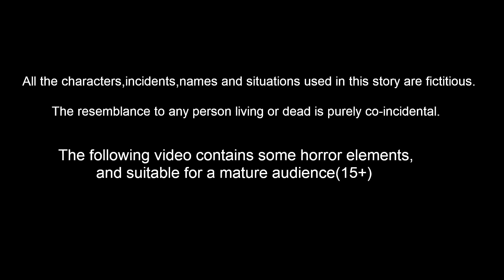ಕಾಗೆಯ ಶಾಪ | Kannada Moral Stories | Stories in Kannada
ಕಾಗೆಯ ಶಾಪ
 | Kannada Moral Stories | Stories in Kannada | Kannada Stories | Best Birds Stories Kannada |  Kannada Kathe |  Bedtime Stories Kannada